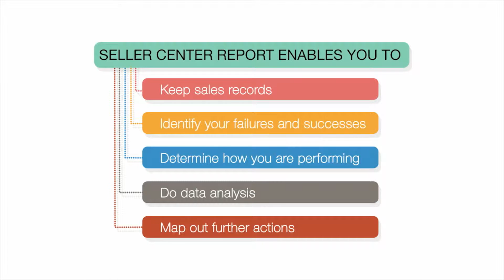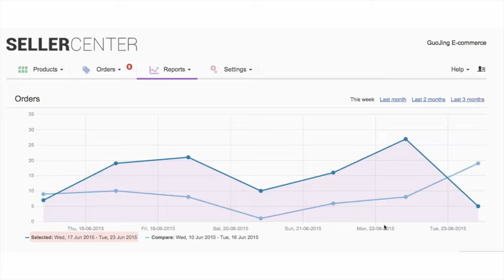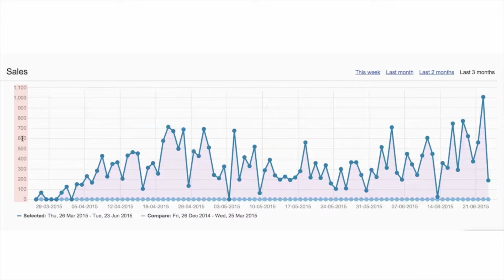วิธีการอ่านและใช้รายงาน